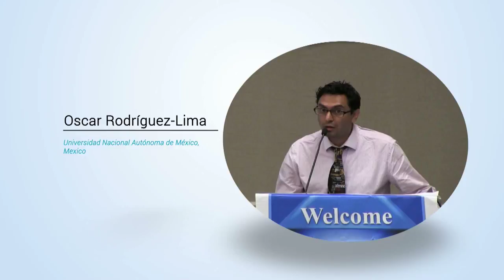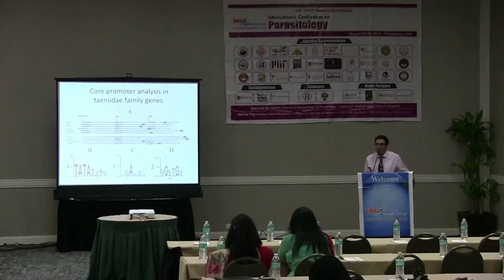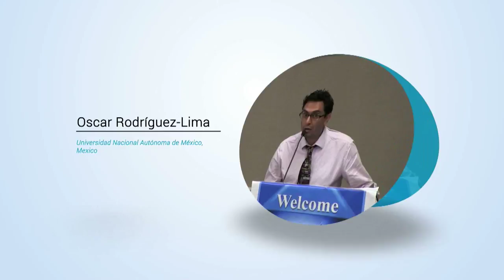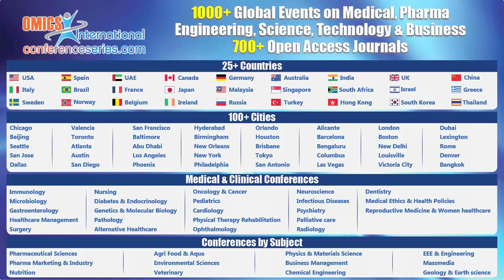Oscar Rodríguez Lima | Mexico | Parasitology 2015| Conference Series LLC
International Conference on Parasitology
August 24-26, 2015 Philadelphia, Pennsylvania, USA

Title: Analysis of TATA binding protein (TBP) of Taenia solium and core promoter elements in Taenidae family genes